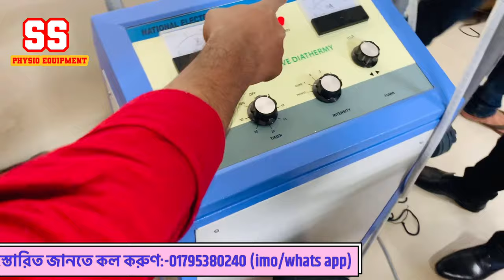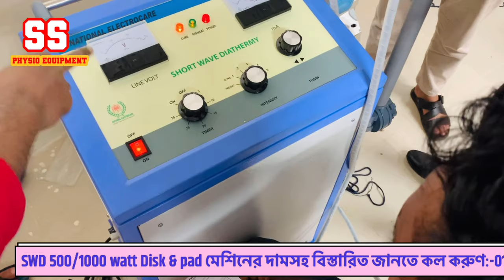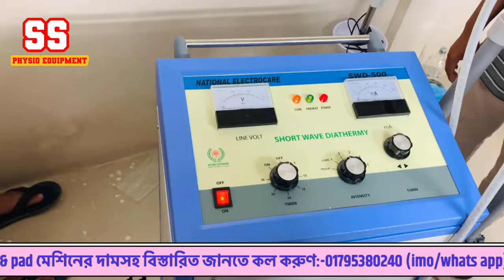Short Wave Diathermy Machine in Physiotherapy | Shortwave Diathermy 500 watt uses Physiotherapy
১৯৫, ফাইভ ব্রাদার্স কাজী টাওয়ার,দোকান নং-০৭(২য় তলা)মিটফোর্ড রোড, ঢাকা-১১০০